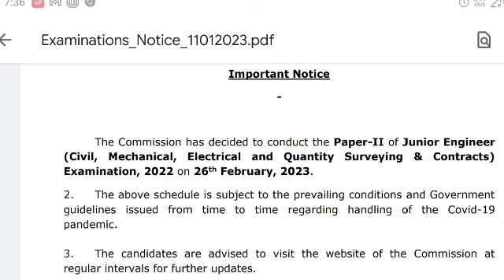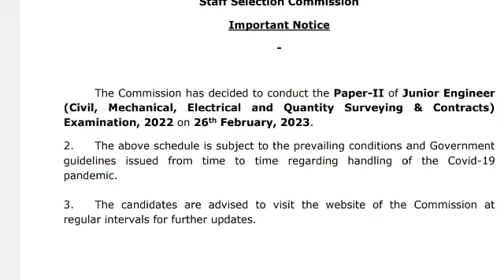SSC JE Mains Exam Date | SSC JE Mains Exam Date 2022 Out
SSC JE 2022 Mains Official Exam Date Out || Civil/Electrical/Mechanical ||